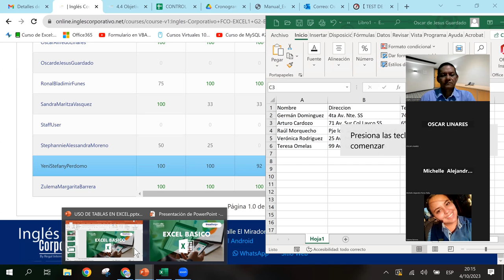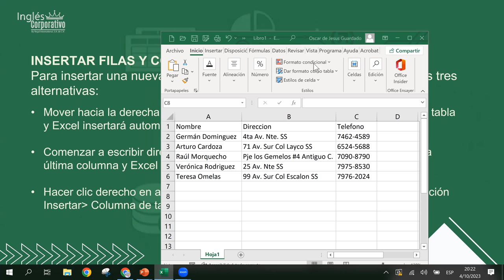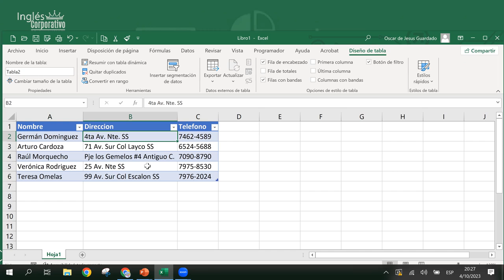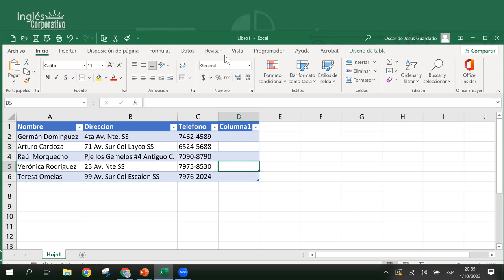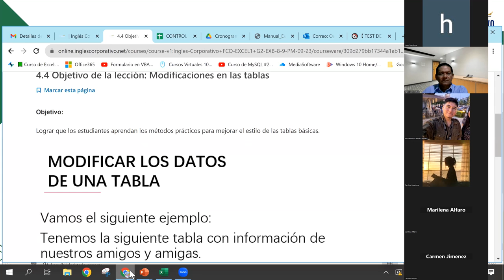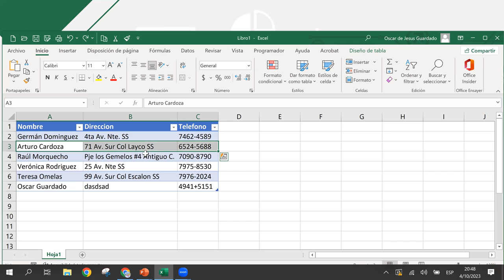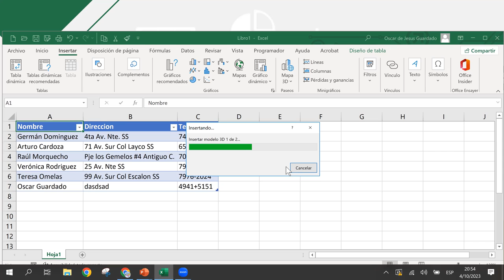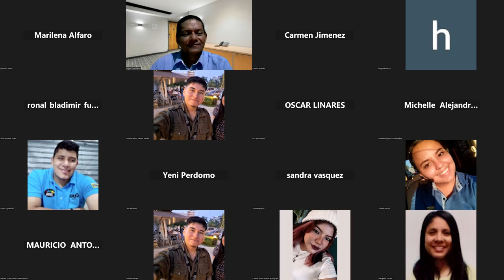SESION18 - 04-10-2023 - IC29811-0018-2023 - GUARDADO - MODIFICACIONES EN LAS TABLAS